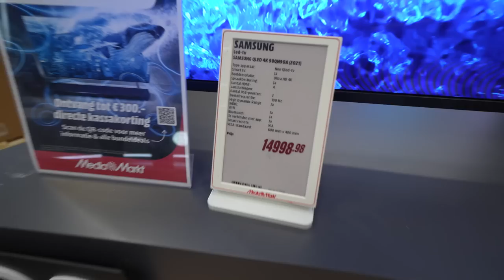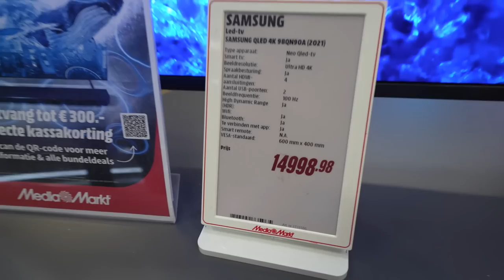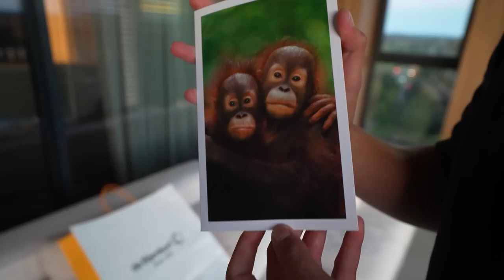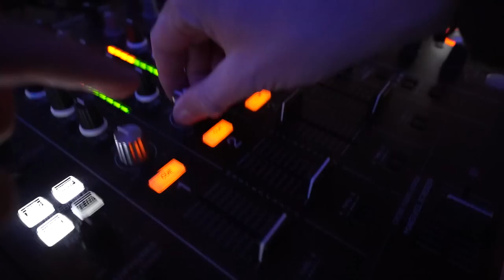WIJ GEVEN EEN HUISFEEST VOOR RUBEN'S VERJAARDAG! 🥳